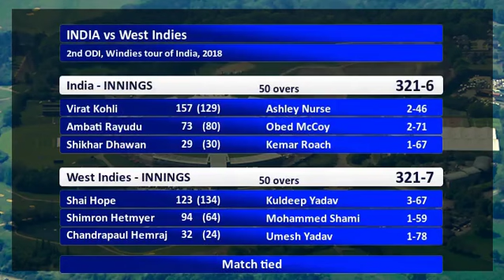India vs West Indies 2nd ODI, Windies tour of India, 2018 - FullTime